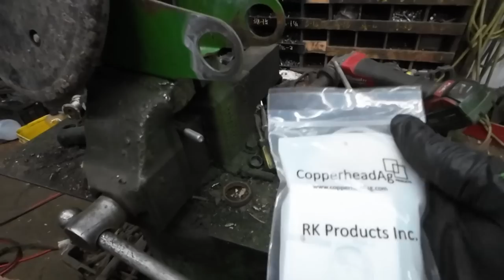How And Why?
these things are awesome for the closing wheel arms. I've used elliptical repairs and was happy but never satisfied.. these fixes are easy if you know how to weld or even if you don't know how to weld they are easy to do. the benefits I believe will be tremendous. now I am not getting paid to promote these because it was not offered I bought these things. hope y'all enjoy this video and don't forget to hit the thumbs up.